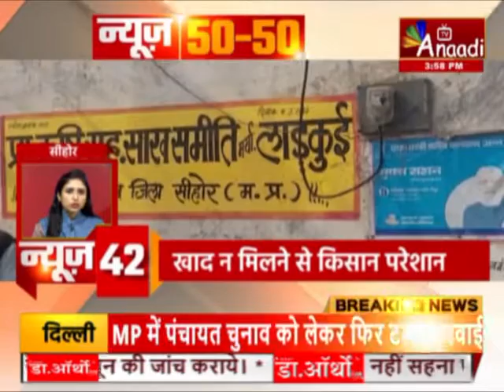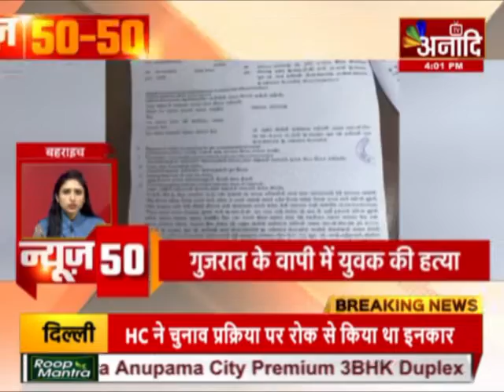NEWS 50-50 | MP,UP,CG FAST NEWS | Hindi news | Latest news | Anaadi TV